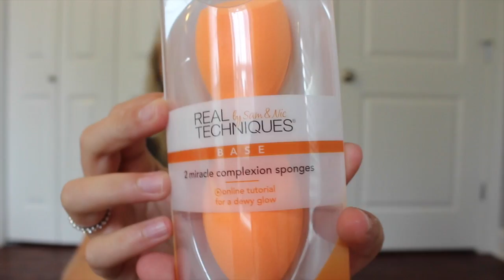TESTING ULTA PRODUCTS